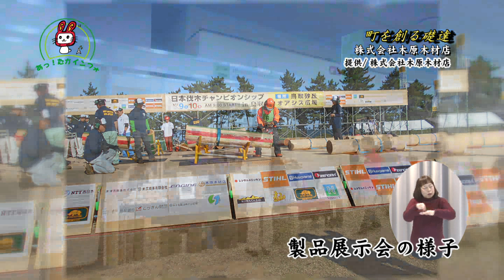町を創る礎達 株式会社 木原木材店（2020年3月号）